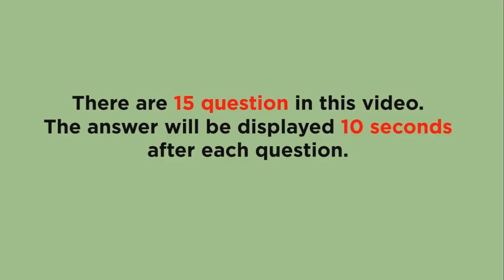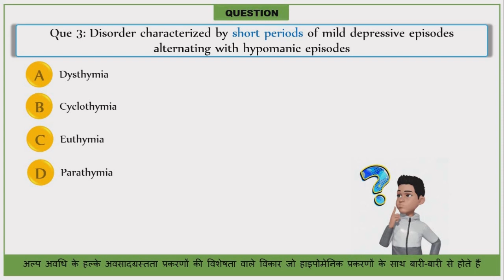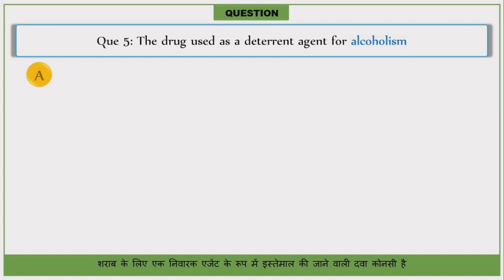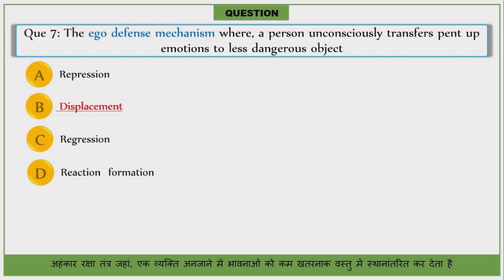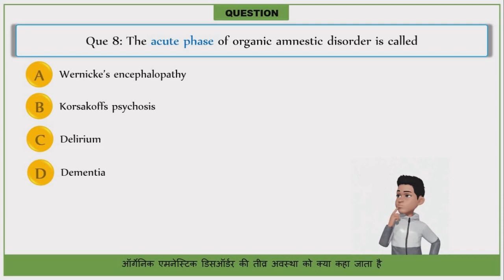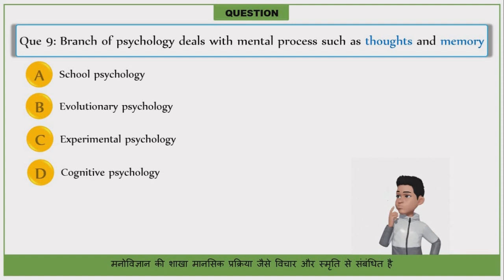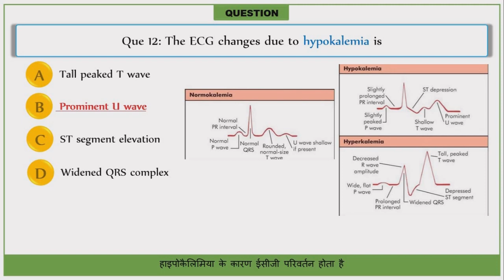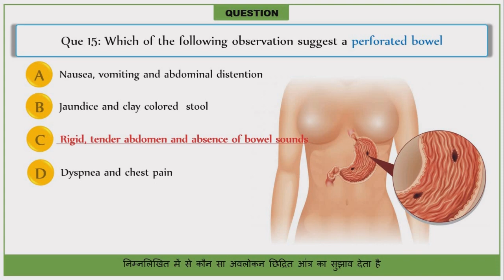Morning Dose For Nursing Competitive Exams | 14 February 2023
AIIMS Norcet, GIPMER, RPSC, RAILWAY, CHO आदि एग्जाम की तैयारी करणे वाले नर्सिंग स्टूडेंट्स के लिए लेकर आये है हम रोजाना सुबह 7 बजे महत्वपूर्ण प्रश्नों की श्रंखला।

 📌 प्रतिदिन निःशुल्क ज्ञानवर्धक अध्ययन सामग्री व पीडीऍफ़ प्राप्त करने के लिए LO GYAN LO  टेलीग्राम चैनल से जरूर जुड़िये।